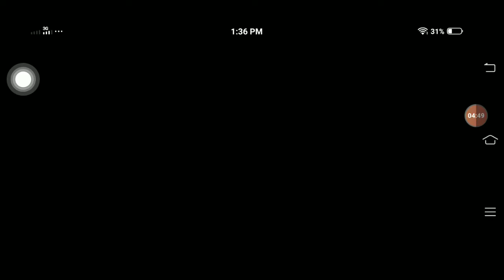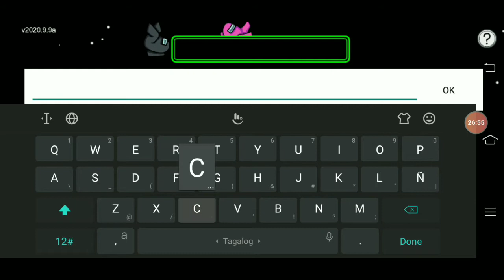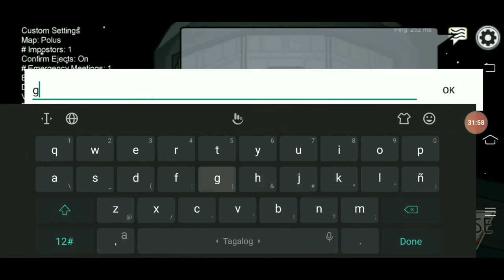Among Us with Siblings Gameplay| 3x Impostor, 3x winner😆 | Its Me Margabread